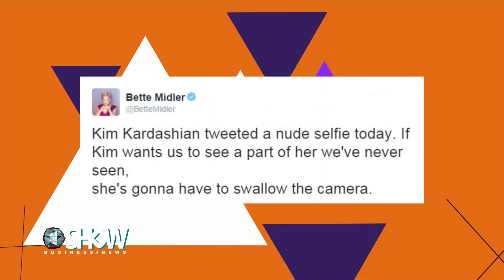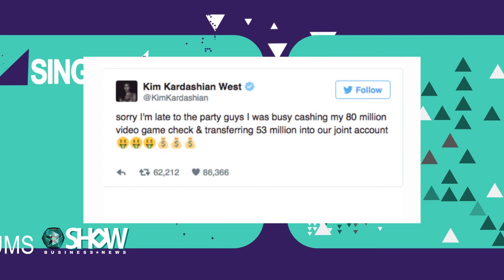Хлоя Морец: Кардаш'ян не варта моєї уваги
Хлоя Морец поставила крапку на скандалі з Кім Кардаш'ян